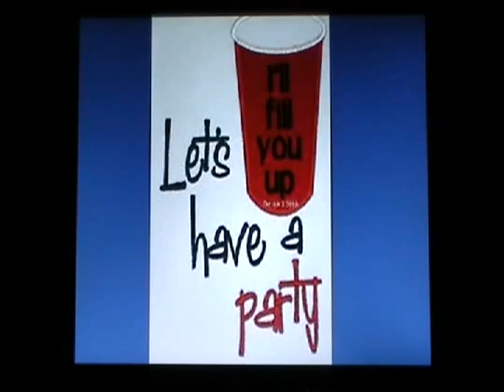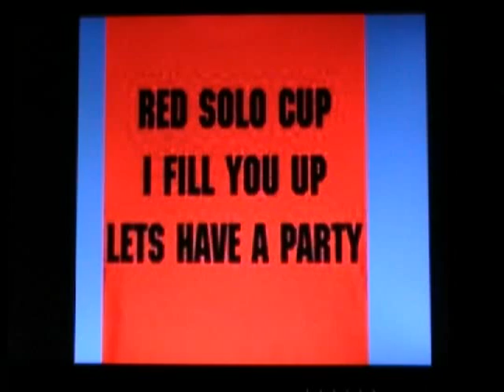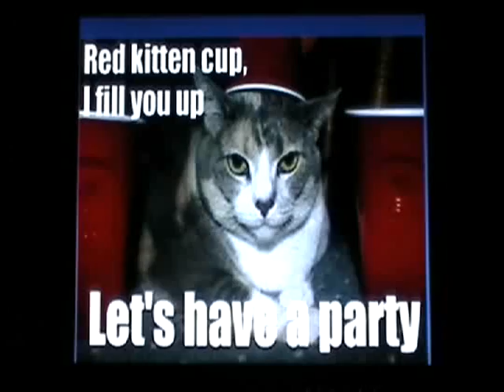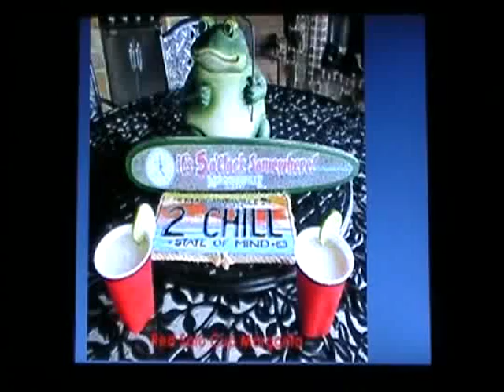Red solo cup.mp4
My version of Toby Keith's "Red Solo Cup." Complete with slide show. Because...it's time to party!!!